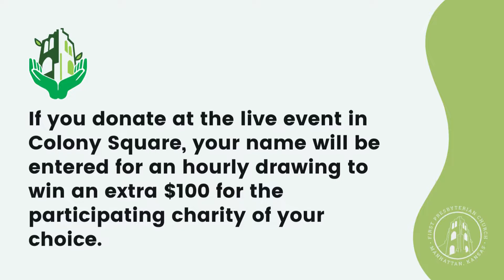GROW Green 2022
With your help, we could secure up to $10,000 in matching funds on GROW GREEN Match Day, April 22, 2022!

The 10th Annual Grow Green Match Day on Earth Day, Friday, April 22 holds incredible opportunity for First Presbyterian Church of Manhattan. On that day, the Greater Manhattan Community Foundation will match donations made to our organization, and we could potentially receive up to a $10,000 match to our endowed fund—our long-term savings!

Our goal this year is $20,000 for our endowment fund!

Here’s how it works:

Place: Online, by mail, or in person at Colony Square Atrium, 555 Poyntz Avenue Time: 7:00 a.m. - 6:00 p.m.

Please submit only one check for entire donation. (Not a separate check for each organization you are giving to).

PLEASE MAKE SURE THE CHECK IS MADE OUT TO GMCF!

Mailing must be postmarked on or before 4/22/22 and must include the completed giving form.

or available for pick up at the Church office or in the church narthex.